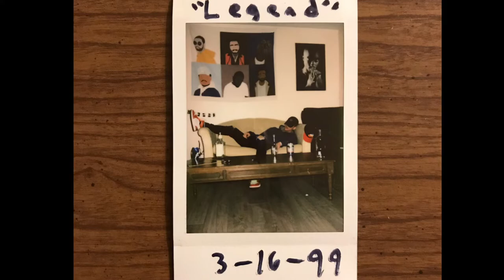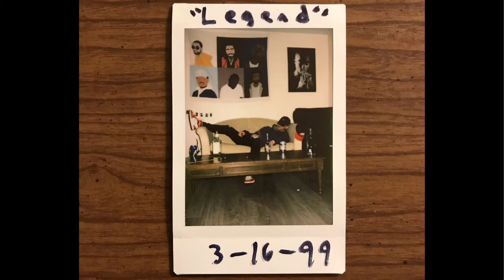Legend - Hybrid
This is for all my Legends and me.